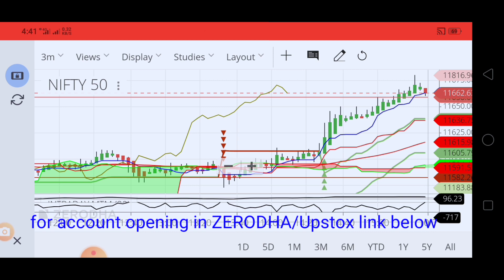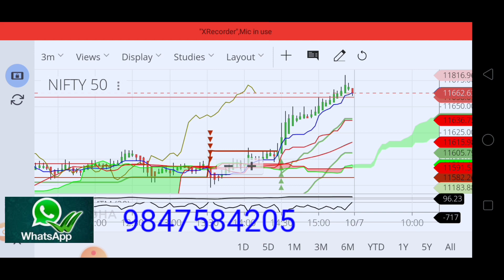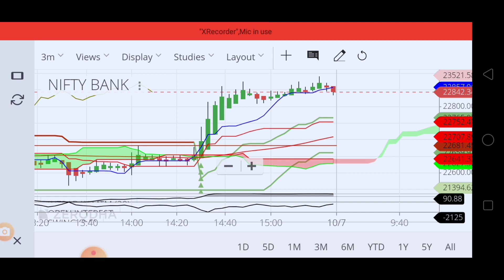Intraday Live Trading ❤️✔️ Profit 18K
Intraday ചെയ്ത്
20000 രൂപ  9 ലക്ഷം  ആക്കാം
WITH PROOF
സിംപിൾ ലോജിക്

Valuable Advice
Learn from masters

ഇനി trading loss ഒഴിവാക്കാം !

💰💰മാർക്കറ്റ് എവിടേക്ക് പോയാലും
ലാഭം മാത്രം കൊയ്യുന്ന വിദ്യ 😀😀😀
Super Tips Revealed !!
🔥ONLY PROFIT!👌
സ്റ്റോക്ക് മാർക്കറ്റ് റിസർച്ച്
#👍👌√KOVID 19 IMPACT  | ✓സ്റ്റോക്ക് മാർക്കറ്റ് വിശകലനം✓🤝...
This video information about Stock Market analysis of futures and options
in call options, put options long and short and also describe നിഫ്റ്റി ഫിഫ്റ്റി സ്റ്റോക് waitage, fii ട്രേഡിംഗ് ടിപ്സ്

FOR Account Opening in 5paisa

biggest stock market mistakes Avoid these mistakes for to get awesome return in stock market
Everybody can earn money from stock market in simple method that is explained in malayalam
Stock market Malayalam introduction
Share Market malayalam or Stock market malayalam describes the share Market study from beginning to end. fundamental and technical study for beginners . this is introduction chapter, please watch subscribe like share and comments on my YouTube channel For to get continuous notifications
High Competitive Lessons of this Channel gives you more in depth knowledge of the Share Market.
I will continueous I improve my YouTube channel for to get an awesome piece of content and high retention videos for you continuously,
Highly recommend motivational speech in Share Market Techniques
" Share Market Saji "
How to earn money from market, Top most golden rules
Best Tips for 2020
ohari vipani malayalam
ohari padanam malayalam
online trading
complete Stock Market Malayalam research
People & Blog
howto & style
news and politics
nonprofit and activism

awesome share market Malayalam complete details
Most Easy Tips and Tricks of Share Market
Market Updates
Best Shares
My Share Market Views
What is Stock Market
How to do Share Analysis

02 video,  how to became Rich, Rich man vs Poor man, stock market basics in Malayalam